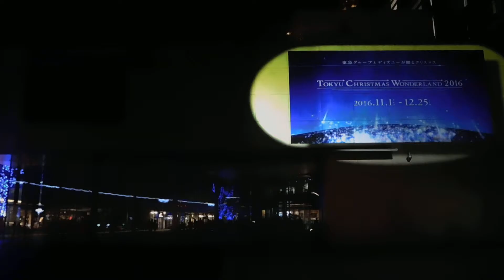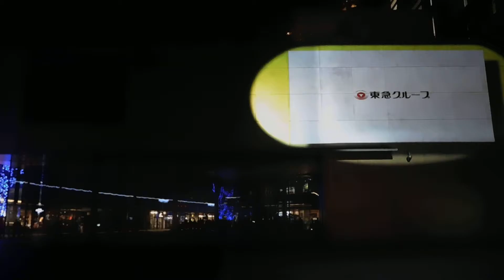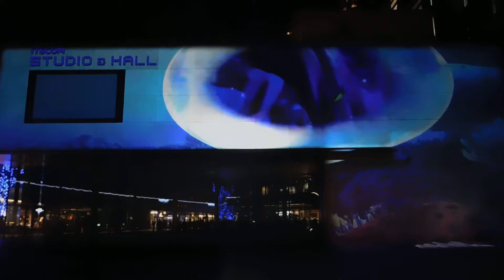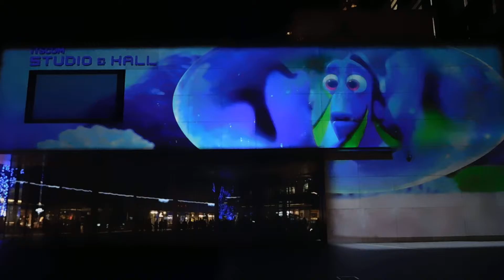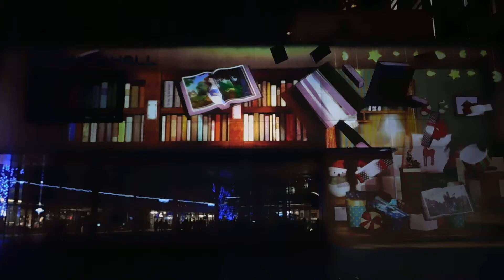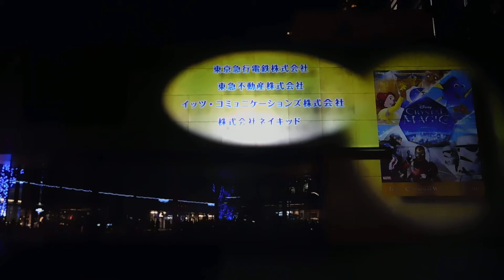DSCN9979クリスマス20161205二子玉川ライズ・ガレリア プロジェクションマッピング